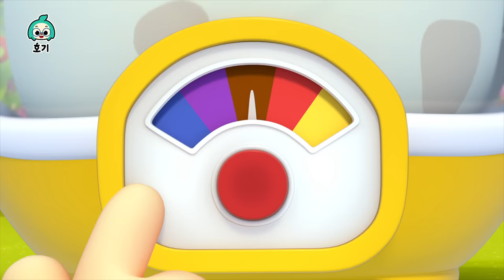아야! 무지개 모기를 잡아라! 🦟 알록달록 색깔놀이🌈 | +모음집 | 모기에게 물리면 색깔이 변해요😵 | 호기 색깔놀이 | 아기 색깔공부 | 호기! 핑크퐁 - 놀면서 배워요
아야, 아야! 알록달록한 색깔 모기들이 호기를 물어요! 색깔 모기에게 물리면 호기의 색깔이 알록달록하게 변한대요! 우리 호기와 함께 색깔 모기들을 혼내 줄까요?

00:00:16 알록달록 모기와 색깔놀이
00:03:11 알록달록 공룡과 색깔놀이
00:06:17 알록달록 비눗방울과 색깔놀이
00:09:16 당근 잡기 게임과 색깔놀이
00:12:21 알록달록 해적 미끄럼틀과 색깔놀이